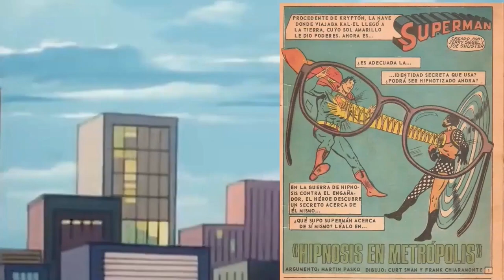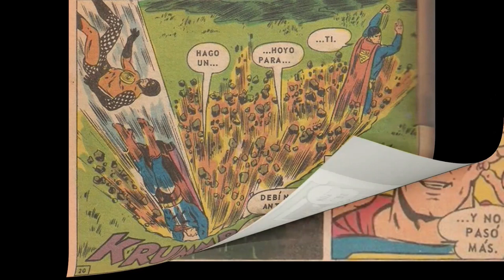Porque todo tiene una Historia que contar: ¿Porque nadie reconoce a SUPERMAN cuando usa lentes?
Hablamos de la "solución" argumental que se le dio al hecho del porque nadie reconoce a Superman cuando usa lentes en su personalidad de Clark Kent.
El poder hipnótico de Superman que ejerce potenciado con sus gafas indestructibles hace que nadie pueda reconocerlo.

Conductora: Verónica De Alba.